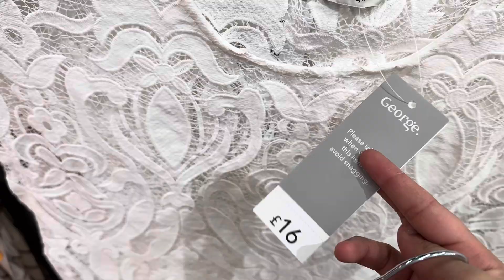Women’s New Summer Collection at Asda George May 2024 || Shop With Me At Asda || New Arrivals